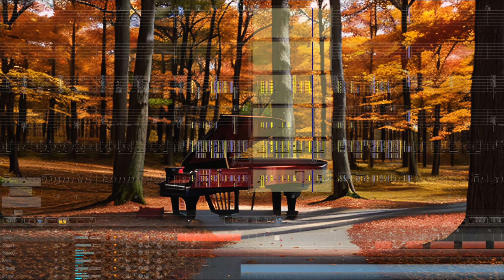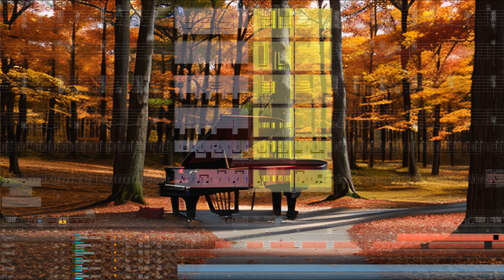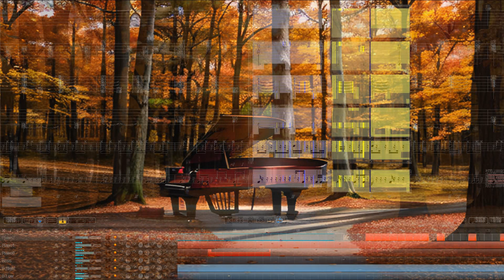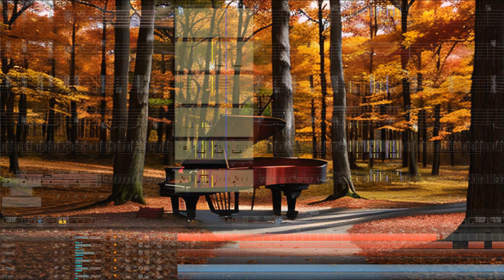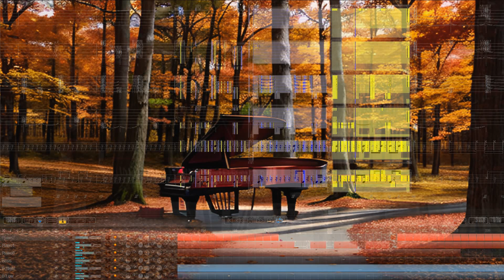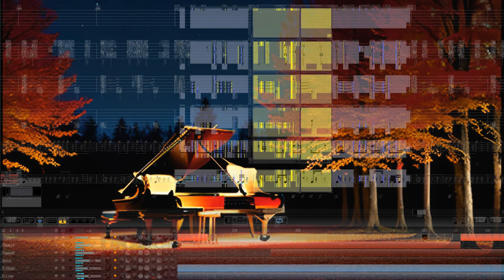Sorry seems, this is not ambient. (D88 original)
Original composition.
Tools:
Stable Diffusion